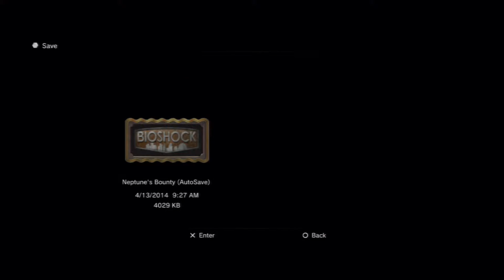Let's Play Bioshock Part 7: Too many fails!!! :(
I bit off more than I can chew... Sorry folk...

(Bioshock is a product of 2K Games, 2K Boston, 2K Australia, 2K Marin (PS3) and Digital Extremes (PS3).  I just bought the game to play and entertain others.)